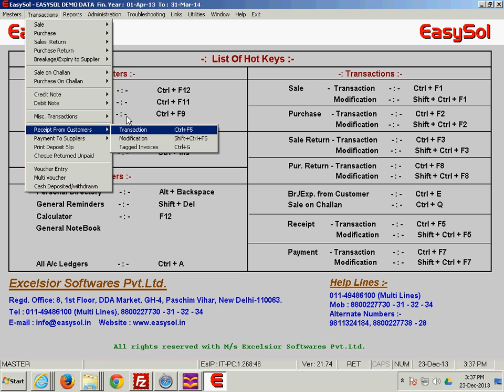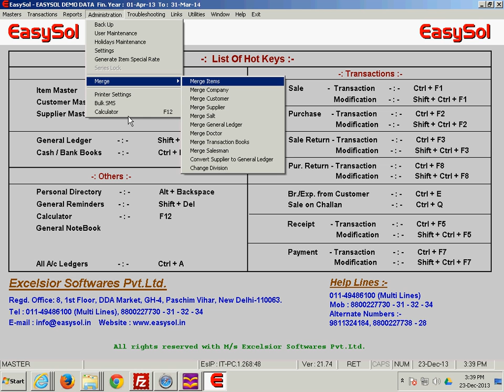EasySol Pharma Software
EasySol Pharma Software for Wholesalers & Retailers. Overview Video.

Inventory and Accounting Management Software,
Software for :- Retail & Distribution
Specialized for Industries :-Pharmaceutical